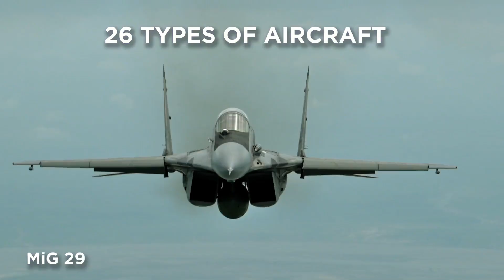Indian air Force all types of air wings in action